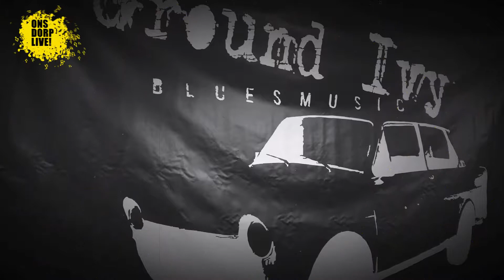OnsDorpLive! Ground Ivy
Ook de band Ground Ivy is aanwezig tijdens OnsDorpLive! op 15 december 2018.

Elke twee jaar organiseert Giggit Events een gezellige muzikale avond vol met lokale bands. Op meerdere podia, in horeca gelegenheden van Son en Breugel spelen de bands de sterren van de hemel.

15 december 2018. Gratis entree. Opening in de Zwaan om 20:00.